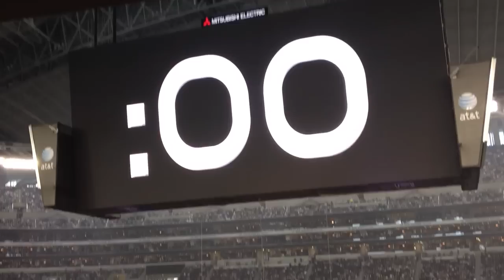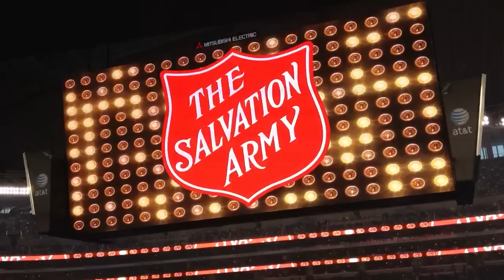2011 Dallas Cowboys Thanksgiving halftime show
Enrique Iglesias

I like how it feels